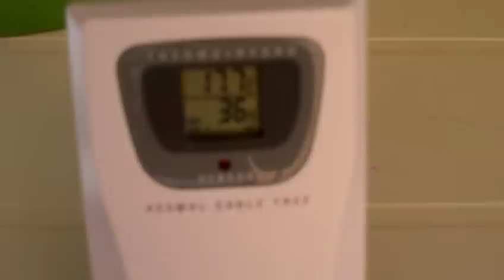soalr panel producing hot air